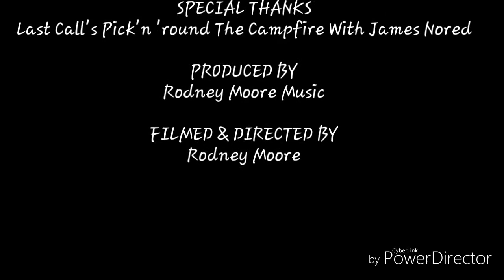"My Few Friends" a Mike Nelms original song.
Mike Nelms performs his original song at Last Call's Pick'n 'round The Campfire with James Nored.